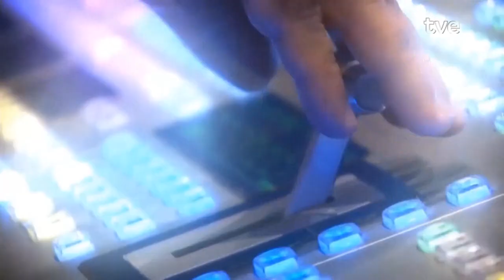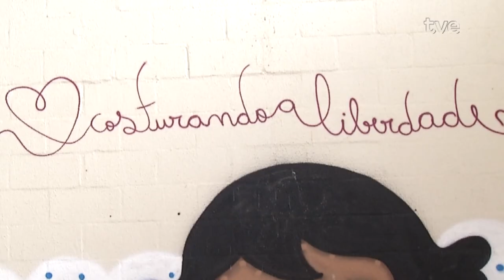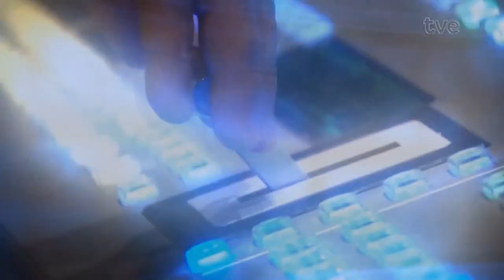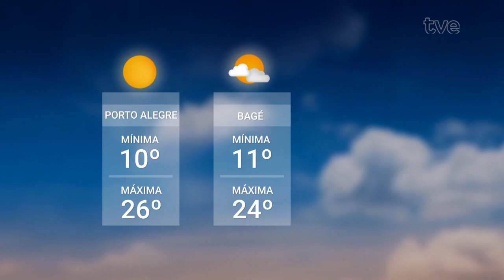Redação TVE 04/10/2024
01:27 A reintegração social e a reinserção no mercado de trabalho são o principal objetivo de um programa desenvolvido em três presídios gaúchos. O projeto, parceria entre o SESC e a SUSEPE, vai certificar mais 50 detentas este ano.
05:30 Estamos a dois dias do primeiro turno, que acontece neste domingo. E você sabia que, na internet, os candidatos só podem fazer propaganda paga ou impulsionada até hoje? Pra entender melhor o que pode e o que fica proibido nessa véspera do pleito municipal, vamos conversar com o promotor de justiça Rodrigo López Zilio, coordenador do gabinete de assessoramento eleitoral do Ministério Público gaúcho.
11:56 E este quatro de outubro é o dia mundial dos animais. Data instituída em alusão a São Franciso de Assis, padroeiro da natureza e protetor dos animais.
18:24 Três cidades gaúchas foram escolhidas pela Agência Espacial dos Estados Unidos para sediar o Nasa Space Apps Challange. São elas: Bento Gonçalves, Caxias do Sul e Porto Alegre. O evento é uma maratona global de 48 horas que reúne talentos de todo o mundo para resolver desafios relacionados à exploração espacial. Quem traz mais detalhes em entrevista ao vivo é uma das organizadoras do evento, a Aline Ferreira.
22:20 Vamos conferir na nossa agenda as atrações culturais que vão movimentar a capital gaúcha.